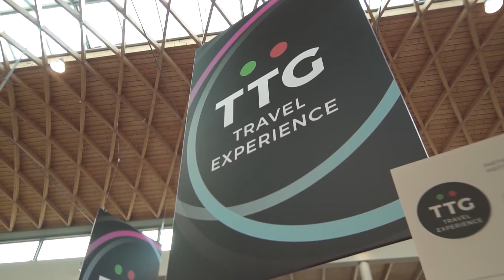CITTA DI MARANELLO - TTG RIMINI- CHECKIN TV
En el portal de Visit Maranello
podes encontrar todo lo que necesitas saber sobre esta hermosa ciudad : los imperdibles son El Museo Ferrari y la buena gastronomía.

CHECKIN TV  - 315 - TURISMO EN MARANELLO - TTG RIMINI en italiano